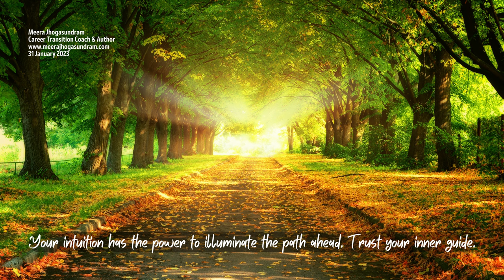Empowering Quotes (519) - Trust your inner guide